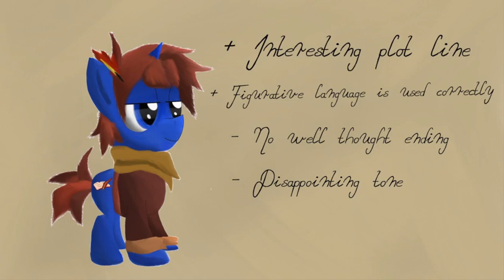TET: "Fleeting Fancies" By The Quill and Sofa Shop [ MLP fanfic readings ] (Romance)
"Fleeting fancies" written by The Quill and Sofa Shop

Description

Even after many years of living in Equestria, Luna still feels like the moon, cold and distant. On Nightmare Night she locks herself in her bedchamber, bitter and alone.
Somehow, an infuriatingly smug stallion slips into her bedchamber, and might just be able to bring Luna back down to earth.

As always I enjoyed reading this to all of you
I finally got the pop filter I needed so videos will now have better quality
Yay ^~^

Snogwritts